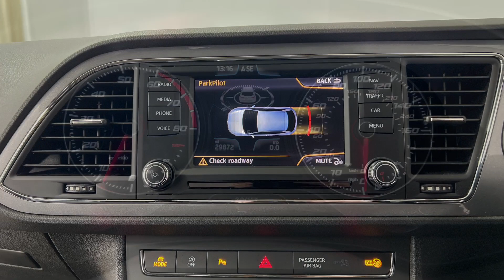Seat Leon Fr Technology Tsi | Richmond Motor Group | Hampshire, West Sussex & Surrey